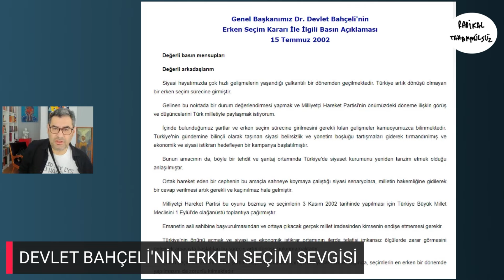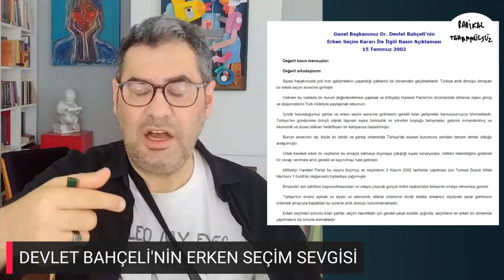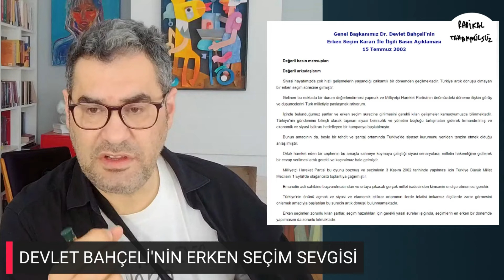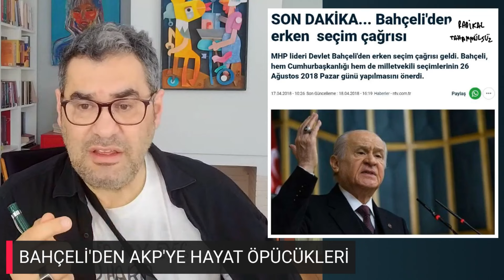Devlet Bahçeli'nin mesaj dolu yürüyüşünde birkaç anlam var